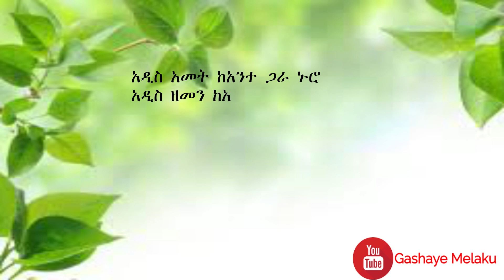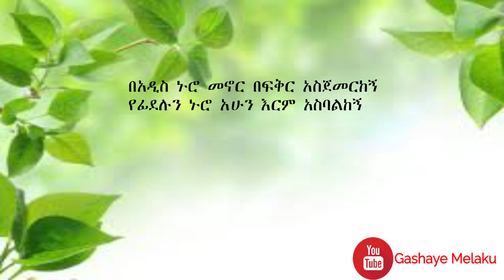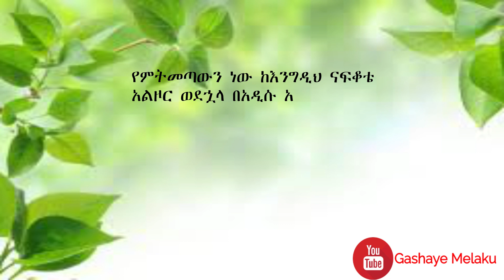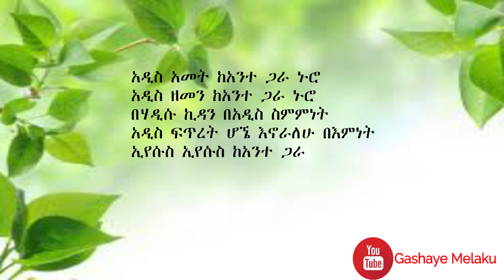ከአንተ ጋራ | ቤተልሔም ባይለየኝ | KEANTE | Bethelhem Bayleyegn | New Ethiopian Orthodox Christian Gospel Song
ሰብስክራይብ ያድርጉ